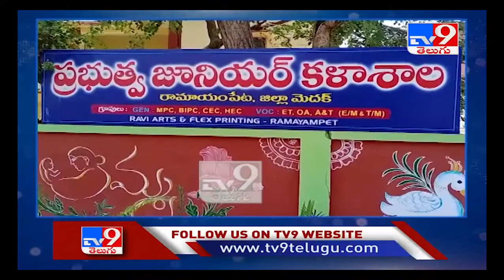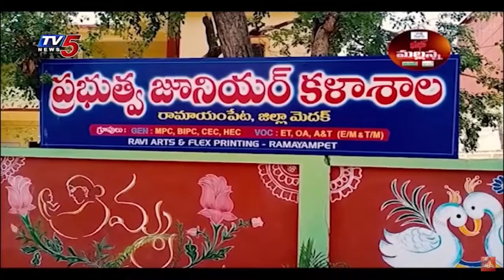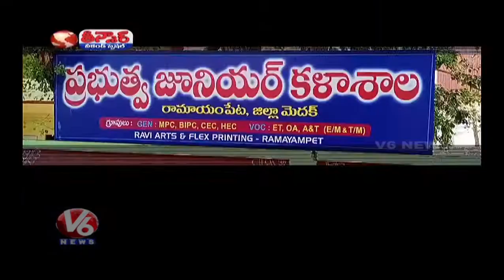GJC Ramayampet News Coverage in TV Channels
Government junior college situated in medak district running with nearly 500 students came in all news channels like TV9, TV5, V6, SAAKSHI, HMTV and local video channels. in this all channels gave vide publicity of college co curricular activities like gardening, panting etc.,

NONE OF THE VIDEO'S BELONG TO ME